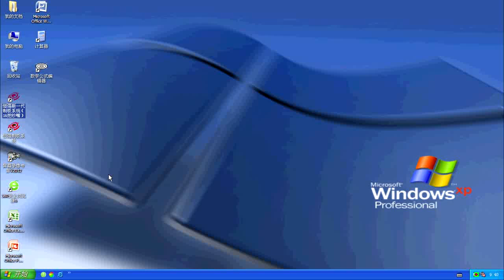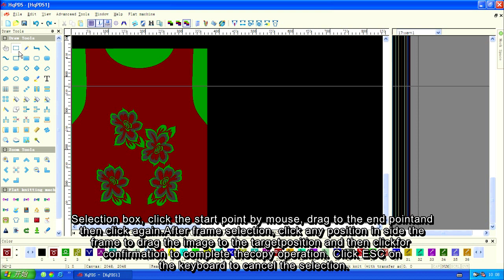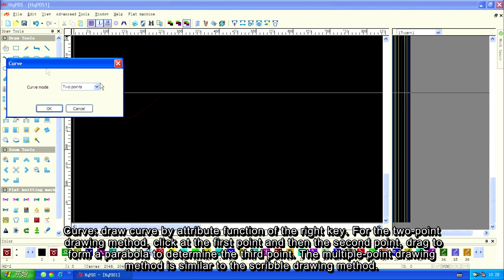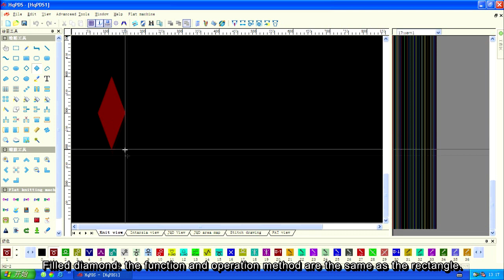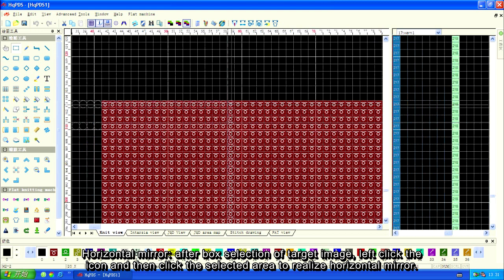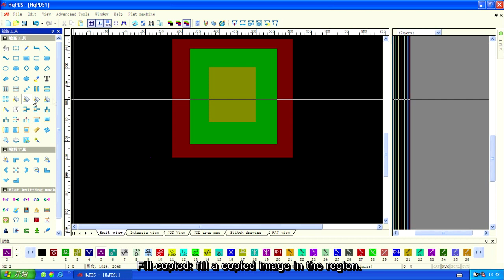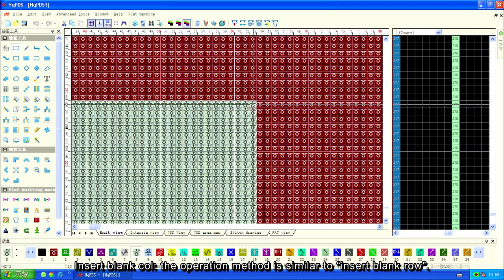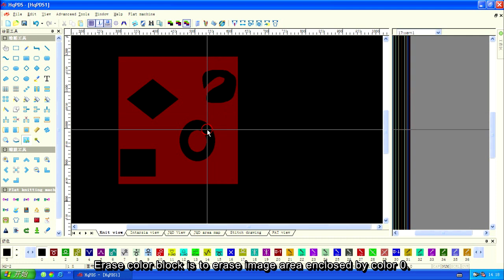1 2 Draw Tools